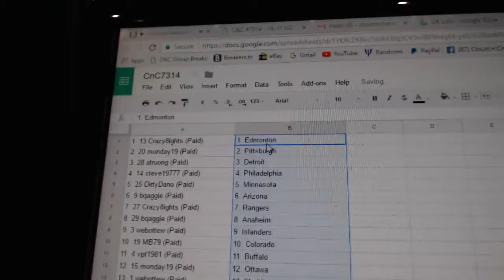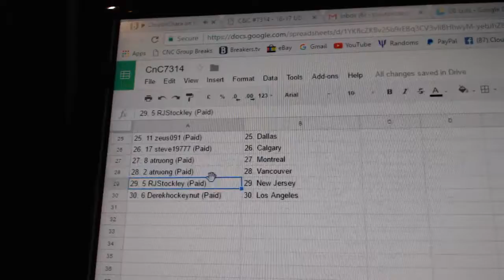Team Randoms - C&C GB #7314